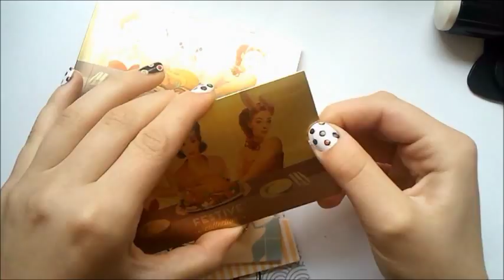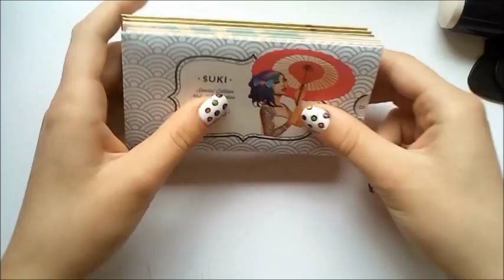Moyou London Review | Moyou London Haul | Stamp Plates Nailart + Live Test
Heyy Leute,
Endlich kommt der Testbericht zu den Moyou London Produkten!
Ich hoffe euch kann dieses Video weiterhelfen und ihr habt viel Spaß beim schauen.

wenn ihr euch wundert warum ich das Video ein zweites mal hochlade, kommt hier nun der Grund. Bei dem vorherigen mal war die Musik an eine falsche Stelle gerutscht...

Für mehr Hauls, Nageldesigns etc. → folgt mir auch auf Instagram